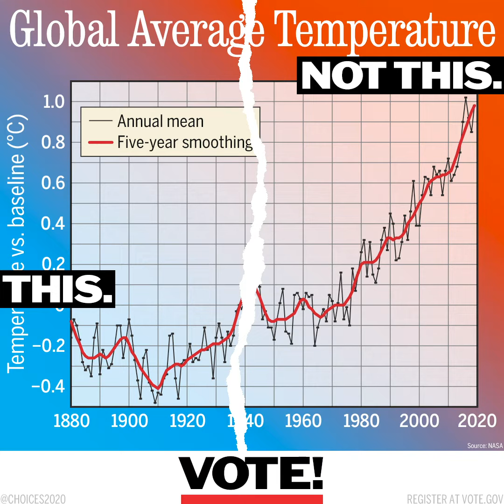This / Not This Social Media Campaign 2020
These ads were conceived, written and designed by Dave Hackel and Mike Diehl to motivate people to vote in the 2020 election, by reminding them of the many issues we felt needed to be addressed.